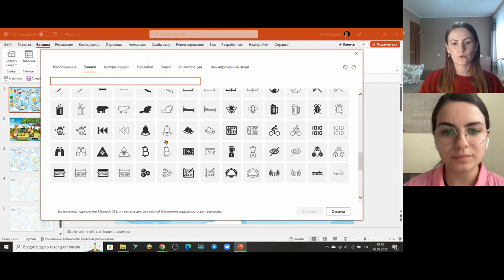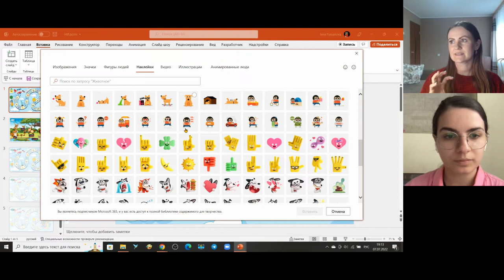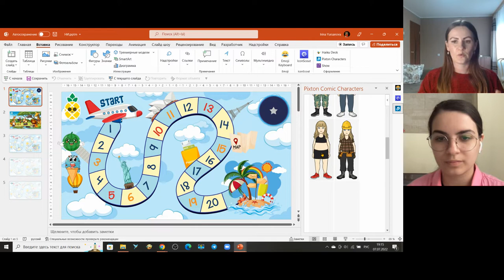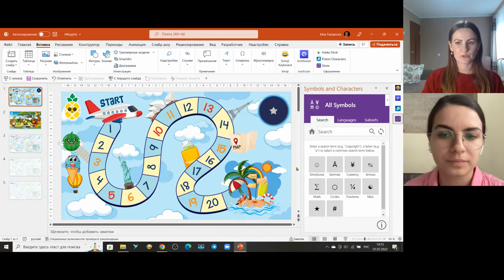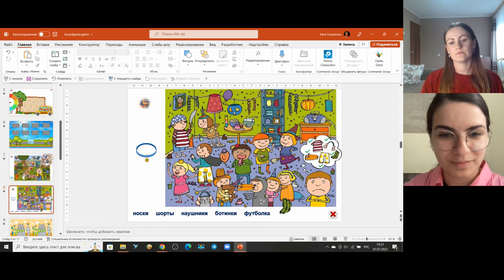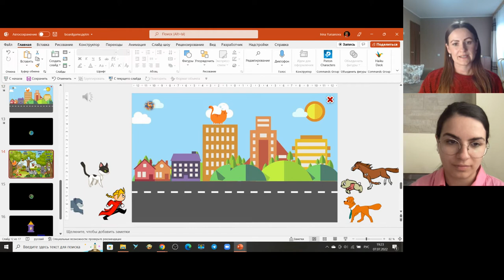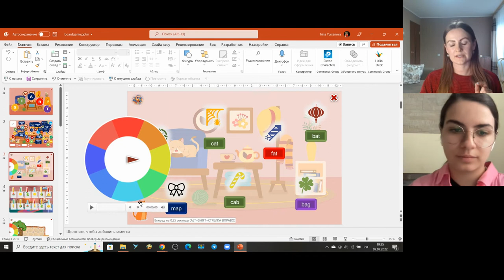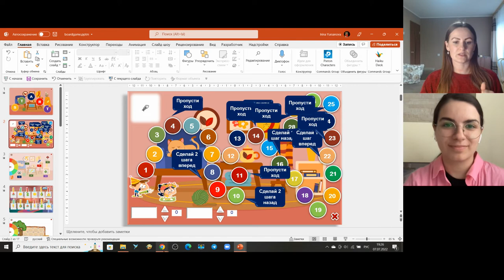Интерактивные настольные игры-бродилки в PowerPоint I Skyteach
Прямой эфир с Ириной Юрсановой и Маргаритой Феженко.

Ирина – учитель английского и немецкого языков, руководитель онлайн-мастерской педагогов "POWEЯ". Создала более 2500 игр и интерактивных заданий в PowerPoint, занимается их разработкой с 2012 года.

510 учителей научились делать интерактивные материалы в PowerPoint. И у вас получится!